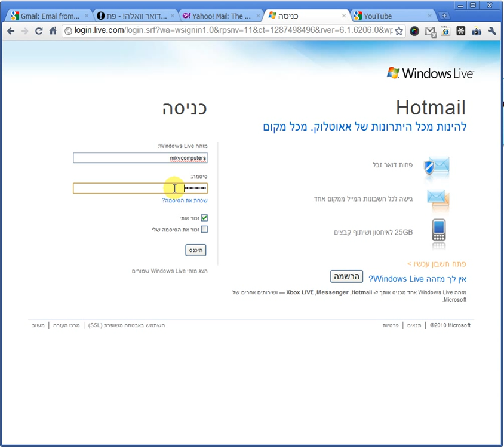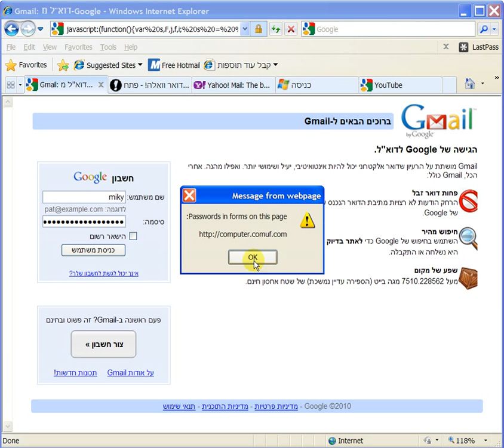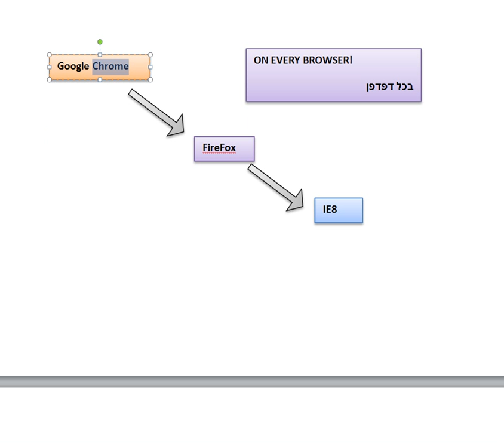לגלות ססמאות מאחורי כוכביות - How to reveal passwords behind asterisks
בסרטון זה נדגים איך לגלות ססמאות החבויות מאחורי כוכביות. בוודאי אתם מכירים את זה שהדפדפן שואל אתכם: "האם אתם רוצים שהדפדפן ישמור את הססמאות שלכם" - ואתם בטח עונים: "כן" במחשבה שזה בטוח, מוצפן ומוסתר היטב. אז זה לא מדוייק.
זה די פשוט לגלות את הססמאות ובסרטון זה יודגם היטב בדפדפנים: גוגל כרום, פיירפוקס ואינטרנט אקספלורר.
המסקנה היא: לא לשמור את הססמאות בדפדפנים, אלא רק עליכם!

In this clip I demonstrate how easy it is to reveal passwords that are behind asterisks. You probably seeing that a lot: your browswer asks: "Do you want me to save your passwords" - and you answer - "yes, why not?"- you think that it is secured etc. - Well, not exactly. It's pretty easy to get the passwords or reveal them. You will see it in the clip: Google Chrome, FireFox and IE all have been exposed.
Conclusion is: Don't let your browsers save your passwords.

פורסם ב:
טכנאי מחשבים - Computers Technician
אתר, בלוג ופורום המפרסם חדשות, טיפים וטריקים, מדריכים, עזרה למשתמשים תיקון תקלות ובעיות במחשבים והכל בחינם
לאתר טכנאי מחשבים -